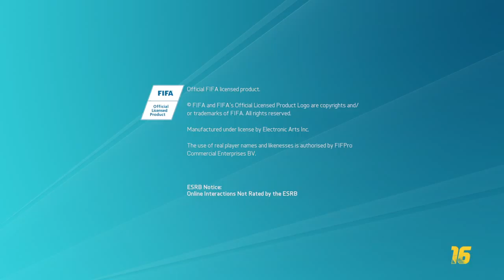FIFA 16_20160407231107